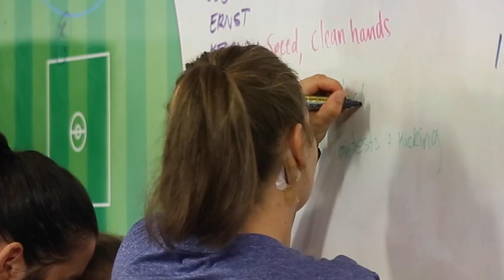50 Games | Kirsty Lamb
Look back at the career-to-date of Kirsty Lamb ahead of her 50th game this weekend against the Hawks at Box Hill.